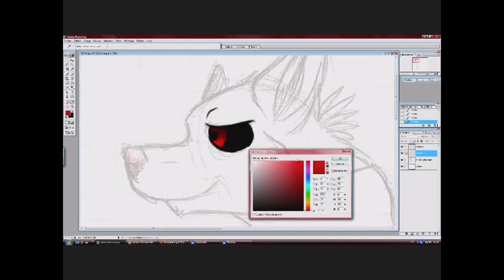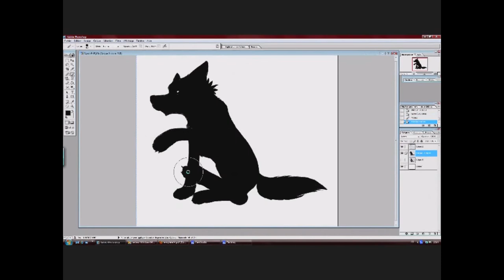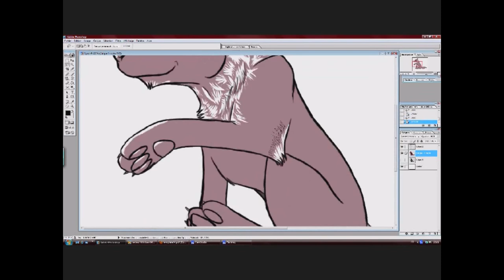Billy the Wolf : my new computer screen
I like this one =p
I first drew it at school.